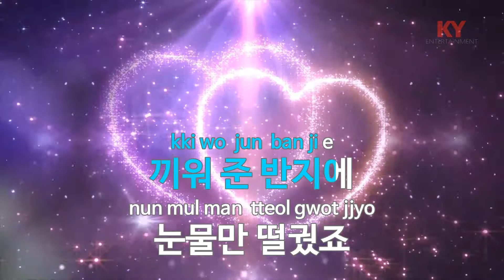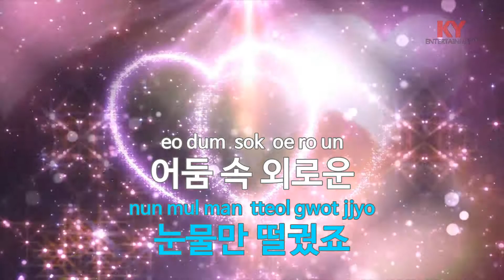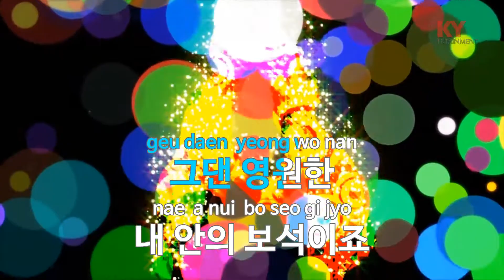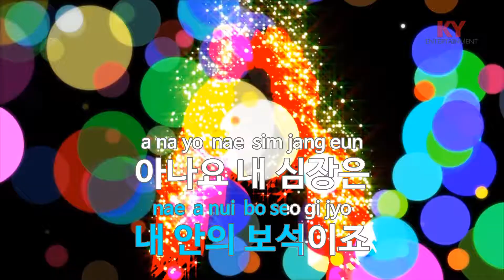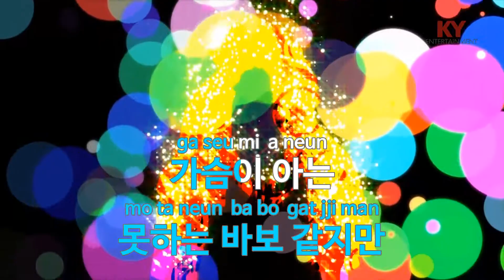반지(Banji) (드라마'하루') - 티파니(Tiffany) (KY.47172) / KY Karaoke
★ 곡 정보 ★
번호 : 47172
제목 : 반지(Banji) (드라마'하루')
가수 : 티파니
작사 : 김유경
작곡 : 오준성

Copyrightⓒkeumyoung